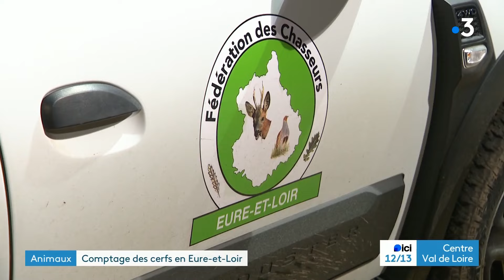FR3 COMPTAGE CERF 2024